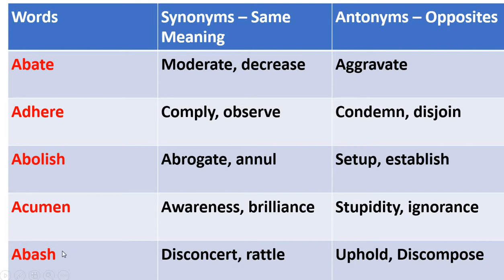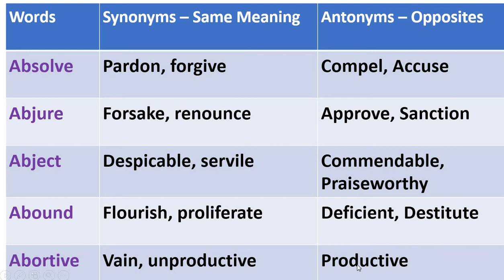15 Most Important Synonyms And Antonyms Set 1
15 most important synonyms and antonyms set 1,

15 most important synonyms and antonyms set 1 answers,
15 most important synonyms and antonyms set 1 answer key,
15 most important synonyms and antonyms set 1 and 2,
15 most important synonyms and antonyms set 1 all,
15 most important synonyms and antonyms set 1 anime,
15 most important synonyms and antonyms set 1 am,
15 most important synonyms and antonyms set 1 beginning readers,
15 most important synonyms and antonyms set 1 blu-ray,
15 most important synonyms and antonyms set 1 by,
15 most important synonyms and antonyms set 1 book,
15 most important synonyms and antonyms set 1 cup 1,
15 most important synonyms and antonyms set 1 chapter,
15 most important synonyms and antonyms set 1 class,
15 most important synonyms and antonyms set 1 challenge,
15 most important synonyms and antonyms set 1 character,
15 most important synonyms and antonyms set 1 density answers,
15 most important synonyms and antonyms set 1 dokkan,
15 most important synonyms and antonyms set 1 kin,
15 most important synonyms and antonyms set 1 locations,
15 most important synonyms and antonyms set 1 literal equations,
15 most important synonyms and antonyms set 1 litre,
15 most important synonyms and antonyms set 1 lesson,
15 most important synonyms and antonyms set 1 life,
15 most important synonyms and antonyms set 1 minute,
15 most important synonyms and antonyms set 1 macroeconomics,
15 most important synonyms and antonyms set 1 metal flower,
15 most important synonyms and antonyms set 1 million,
15 most important synonyms and antonyms set 1 months,
15 most important synonyms and antonyms set 1 min,
15 most important synonyms and antonyms set 1 night,
15 most important synonyms and antonyms set 1 naruto,
15 most important synonyms and antonyms set 1 olympiad 1,
15 most important synonyms and antonyms set 1 of,
15 most important synonyms and antonyms set 1 op,
15 most important synonyms and antonyms set 1 pdf,
15 most important synonyms and antonyms set 1 pubg,
15 most important synonyms and antonyms set 1 pdf free,
15 most important synonyms and antonyms set 1 percent,
15 most important synonyms and antonyms set 1 part,
15 most important synonyms and antonyms set 1 piece,
15 most important synonyms and antonyms set 1 phonics,
15 most important synonyms and antonyms set 1 questions,
15 most important synonyms and antonyms set 1 quiz,
15 most important synonyms and antonyms set 1 queen,
15 most important synonyms and antonyms set 1 review,
15 most important synonyms and antonyms set 1 reading level,
15 most important synonyms and antonyms set 1 roblox,
15 most important synonyms and antonyms set 1 reasons,
15 most important synonyms and antonyms set 1 read,
15 most important synonyms and antonyms set 1 reaction,
15 most important synonyms and antonyms set 1 solutions,
15 most important synonyms and antonyms set 1 solutions greedy,
15 most important synonyms and antonyms set 1 set 2,
15 most important synonyms and antonyms set 1 season,
15 most important synonyms and antonyms set 1 story,
15 most important synonyms and antonyms set 1 second,
15 most important synonyms and antonyms set 1 students,
15 most important synonyms and antonyms set 1 titles,
15 most important synonyms and antonyms set 1 to,
15 most important synonyms and antonyms set 1 time,
15 most important synonyms and antonyms set 1 tutorial,
15 most important synonyms and antonyms set 1 telugu,
15 most important synonyms and antonyms set 1 up,
15 most important synonyms and antonyms set 1 unit,
15 most important synonyms and antonyms set 1 use,
15 most important synonyms and antonyms set 1 ups,
15 most important synonyms and antonyms set 1 vs 2,
15 most important synonyms and antonyms set 1 video,
15 most important synonyms and antonyms set 1 wordscapes,
15 most important synonyms and antonyms set 1 wishes,
15 most important synonyms and antonyms set 1 wow,
15 most important synonyms and antonyms set 1 week,
15 most important synonyms and antonyms set 1 world,
15 most important synonyms and antonyms set 1 word,
15 most important synonyms and antonyms set 1 with,
15 most important synonyms and antonyms set 1 xi,
15 most important synonyms and antonyms set 1 year old,
15 most important synonyms and antonyms set 1 year,
15 most important synonyms and antonyms set 1 00,
15 most important synonyms and antonyms set 1 10 walmart,
15 most important synonyms and antonyms set 1 146a147b157c158d,
15 most important synonyms and antonyms set 1 1 3,
15 most important synonyms and antonyms set 1 3 4,
15 most important synonyms and antonyms set 1 36,
15 most important synonyms and antonyms set 1 48